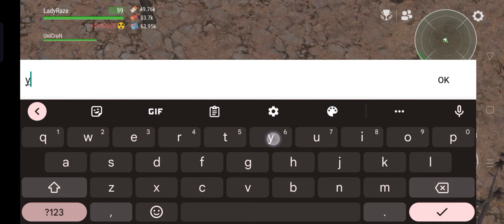"MINER-DUO" with my UniCron-Last Day On Earth: Survival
(LDOE: SURVIVAL | OFFICIAL GROUP PHILIPPINES)

MUSIC TITLE:
1. warrior (ncs)
2. invincible 02 (ncs)